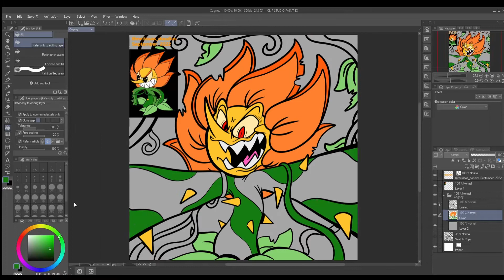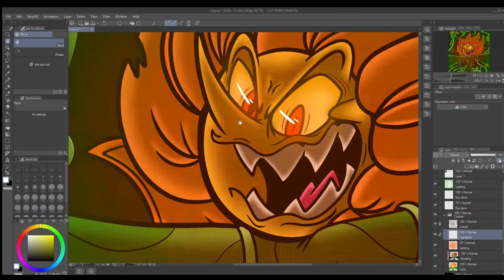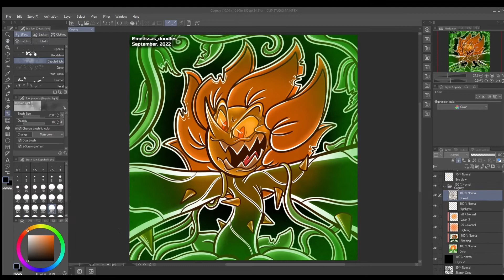Cuphead - CAGNEY CARNATION (Speed Drawing!)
Time spent: 2 hours 26 minutes (NOT including the sketch)
Program Used: Clip Studio Paint

---  Hey everyone! I'm a small digital artist who's currently offering commissions and selling digital downloads of past artworks! I'd really appreciate the support, thx!